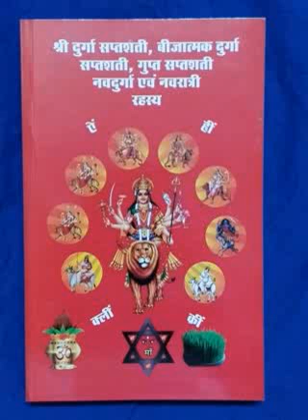गर्भ में बच्चे क्यों नहीं आते हैं स्त्री का शरीर क्यों टूटता है सपने में छोटे बच्चे क्यों दिखते हैं